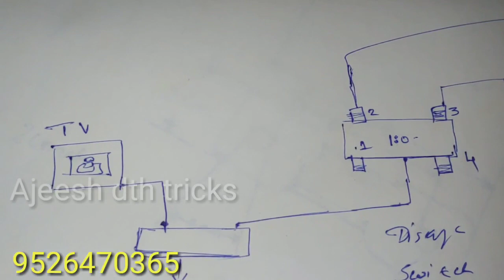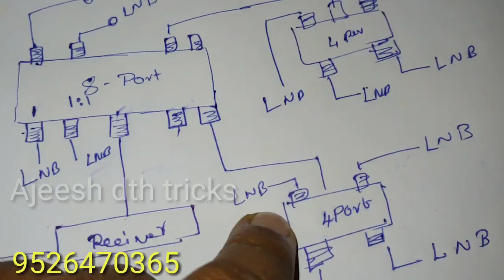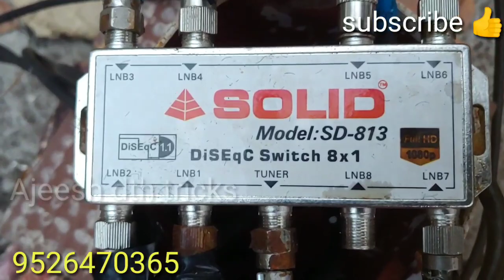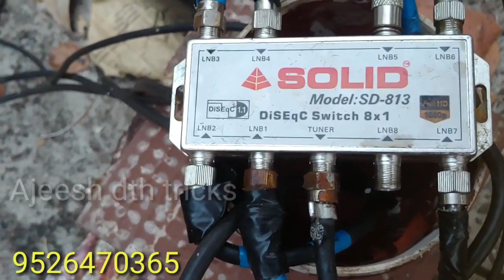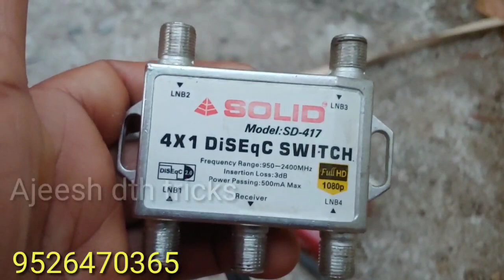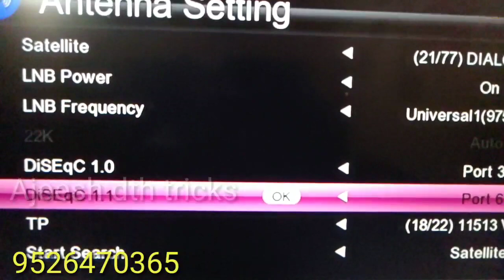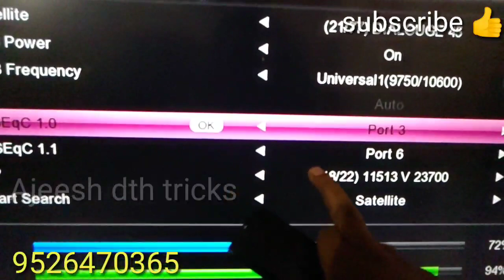DISEQC SWITCH CONNECTION DETAILS IN MALAYALAM ajeeshdth#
മലയാളത്തിൽ diseqc switch  ഒരു ചെറിയ
വിവരണം
 മുഴുവൻ വീഡിയോയും കാണുക

DISEQC SWITCH CONNECTION